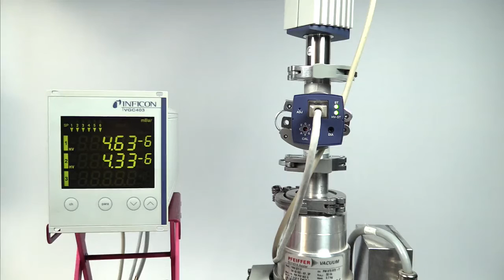Gemini MPG500 Vacuum Gauge | Replacement Procedure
Complete step-by-step instructions on how to properly replace the ionization chamber and the ignition aid in the INFICON Gemini MPG500 Vacuum Gauge.